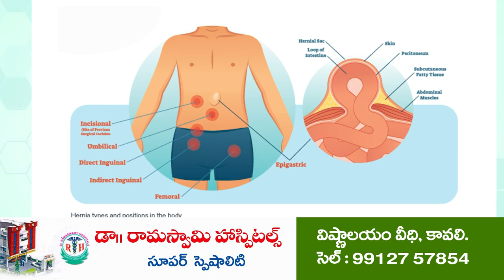పార్క్ స్థ‌లంపై అధికార పార్టీ నేత‌ల క‌న్ను...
- రాష్ట్ర‌మంత్రి పేరు మీద న‌కిలీ పేప‌ర్ల‌ను సృష్టించిన వైసీపీ నాయ‌కులు
- సంఘ‌ట‌నా స్థ‌లానికి చేరుకున్న రూర‌ల్ ఎమ్మెల్యే, క‌మిష‌న‌ర్
- కార్పొరేష‌న్ క‌మిష‌న‌ర్ వాహ‌నాన్ని అడ్డుకున్న స్థానికులు, రాజ‌కీయ నేత‌లు
- ఇరువురి మ‌ధ్య తీవ్ర వాగ్వాదం
- రంగ‌ప్ర‌వేశం చేసిన పోలీసులు
- చైత‌న్య‌పురి కాల‌నీ పార్క్ స్థ‌లం వ‌ద్ద ర‌చ్చ ర‌చ్చ